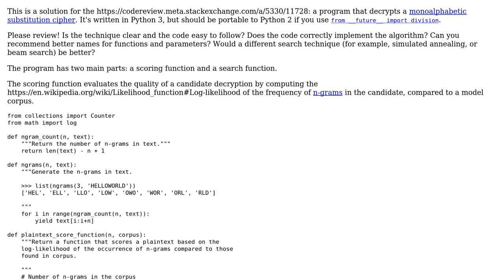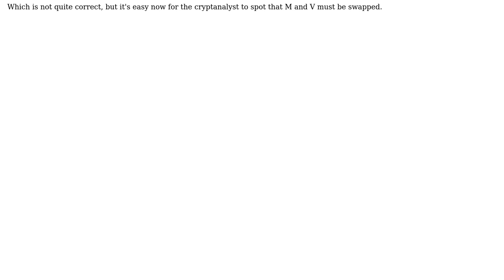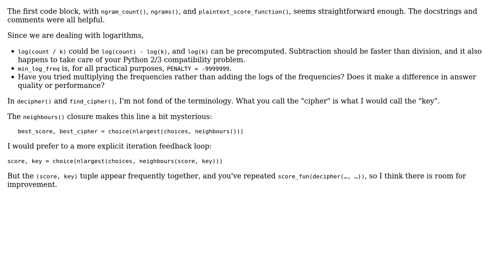Decrypting a substitution cipher using n-gram frequency analysis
With thanks & praise to God, and with thanks to the many people who have made this project possible! | Content (except music & images) licensed under CC BY-SA | Music | Images & others | With thanks to user Gareth Rees user 200_success and the Stack Exchange Network Trademarks are property of their respective owners. You are responsible for your own actions.